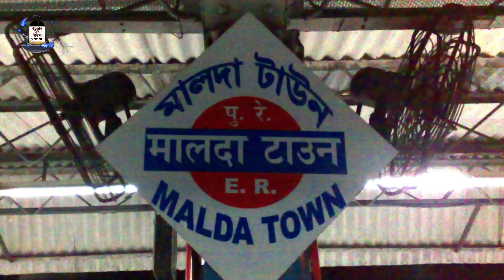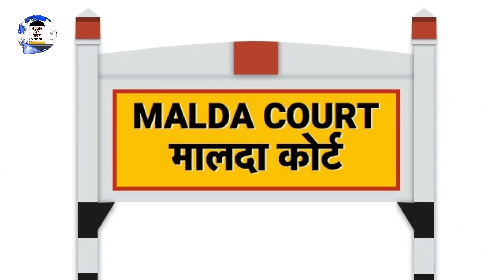Malda Raliway Electrification Update || News 2018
Malda Raliway Electrification Update

News about -

Malda to Pakur,
Malda to Katihar,
Eklakhi to Balurghat,
Radhikapur to Barsoi

Entertainment Topic ⏩⏩

News Topic ⏩⏩